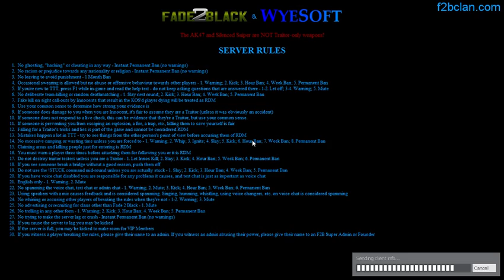TTT: F2B/WS Servers [1] [Raw Stream] (Part 2)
Garry's Mod
Trouble in Terrorist Town

Recording during our TTT Weekend event, while the server was packed with F2B members and VIP Members.  I sucked - I don't think I had a single good round during the entire game - but you can still see a lot of the server's features, as well as the kind of things players get up to on our servers.